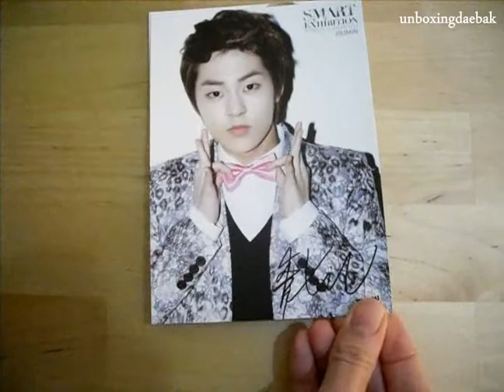[Unboxing] EXO-M postcards (SMART Exhibition Silver Goods)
EXO-M postcards (SMART Exhibition Silver Goods)